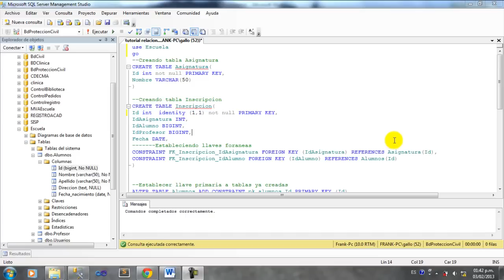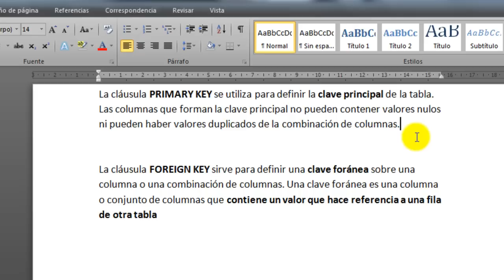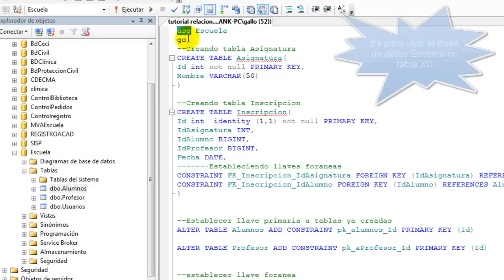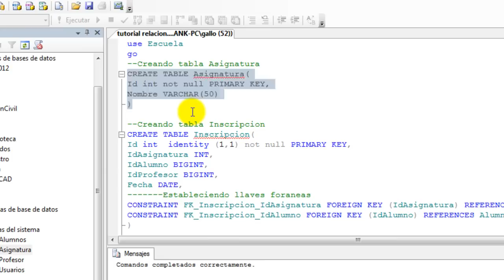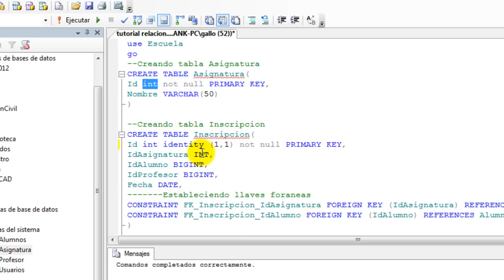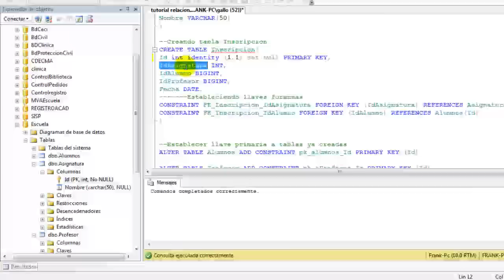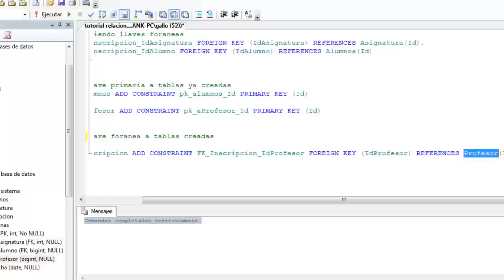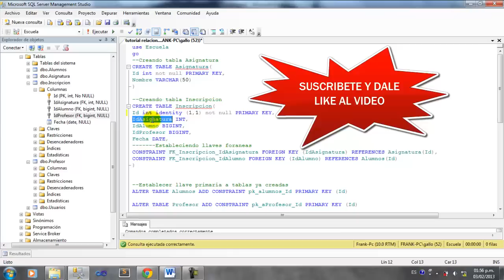Relacionar TABLAS (Llaves primarias y foráneas) en SQL SERVER ✅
Como Relacionar tablas en Sql Server. Establecer Llaves primarias y foráneas a tablas.
Relaciones entre tablas en Sql Server